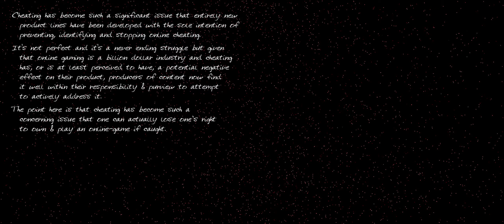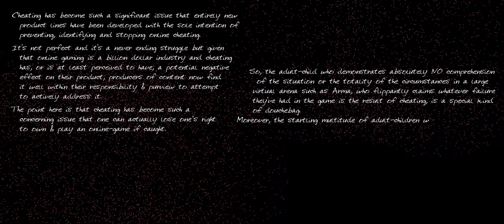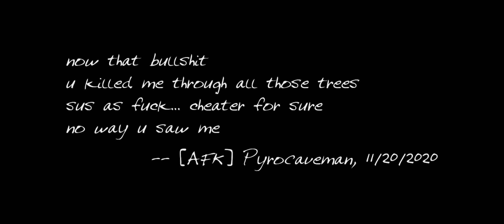Arma3 202011199 Children regardless of age